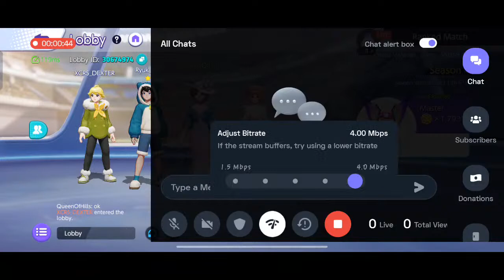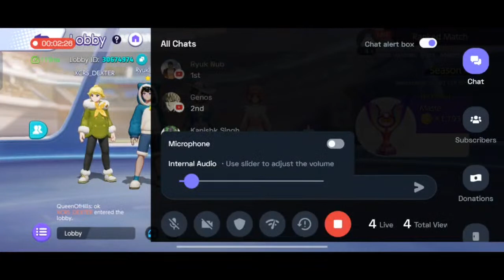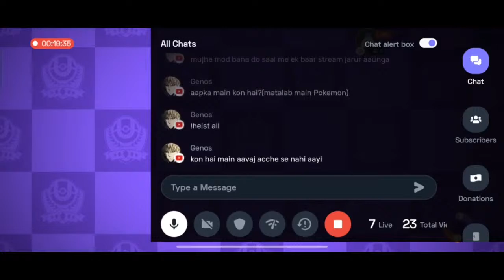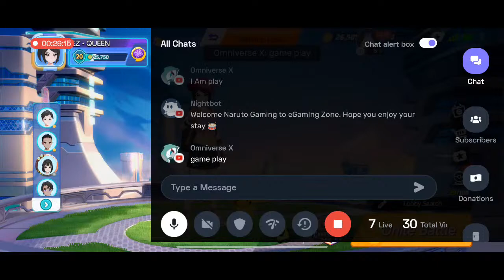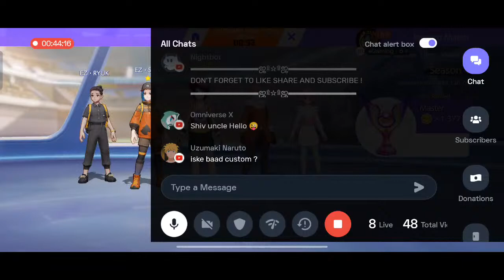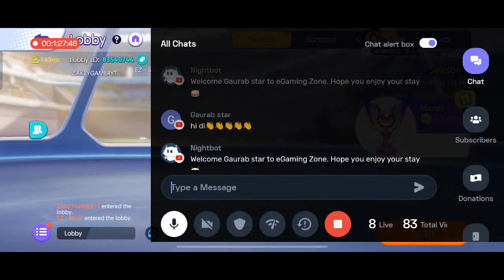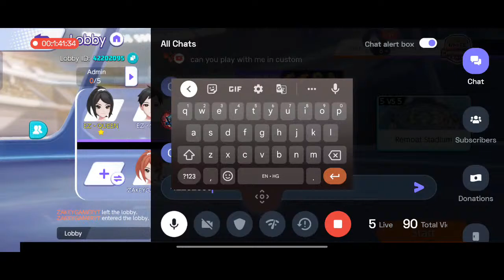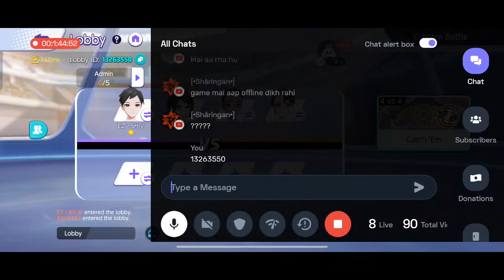Pika Pika kr denge 😙😙 Custom and Ranked games | Pokémon UNITE Chill Stream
POKEMON UNITE | Pokémon Unite Live Stream With Subscribers | POKEMON UNITE LIVE GAMEPLAY HINDI INDIA

WE ARE FINALLY HERE WITH OUR BRAND NEW (PU) TEAM EZ :

EZ・QUEEN
EZ・SHIV
EZ・RYUK
EZ・DEXTER
ZAKEYGAMERYT

➸ No discrimination on any basis (religion, race, caste, gender etc.)
➸ Respect Moderators.

Ignore please 😊😊

Pokemon Unite
Pokemon Hindi
bhailogkaadda
poke gamer
Greninja Gameplay
Greninja Hindi
Greninja Mvp
Zeraora Mvp
Charizard Mvp
Charizard Unite
Should You Buy Aegislash,
Should You Buy Aegislash Or Not,
Aegislash Best Build,
Full Critical Build For Aegislash,
Aegislash Buy Or Not,
Aegislash Full Gameplay,
Aegislash Good Pokemon Or Not,
Aegislash Hindi Gameplay,
Cinderance Clips,
Cinderance Pentakill Clips,
Pentakill Clips Pokemon Unite,
Pentakill Cinderance,
Cinderance Mains Be Like,
Cinderance Users Be Like,

Pokemon Unite Master Rank Lucario,
Pokemon Unite Best Lucario Gameplay,
master Rank Lucario,
Lucario Pokemon,
Lucario Pokemon Unite Move,
Lucario Best Pokemon,
Lucario Master Rank Gameplay,
Lucario Gameplay PokeUnite,
Pokemon Best Lucario Build,
Lucario Build For Master Rank,
8bit Mercy Pokemon Unite,
Pokemon Movie,
Best Pokemon,
Pokemon Unite Clips,
Lucario,
Pokemon,
Pokemon Unite,
Pokemex,
PokeUnite,
PokeVenger,
shurkou,
Spragels,
TeedsNutz,